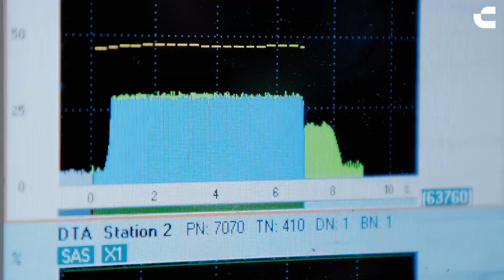CoroDrill DE10 - The game changer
Hägglunds - a brand of Bosch Rexroth, producing industrial hydraulic motors of the absolute highest quality. Their demands on quality and performance in tooling solutions is very high. The new exchangeable tip drill, CoroDrill® DE10 proved to be a real game changer, providing double tool life, higher productivity and a more secure and predictable machining operation.